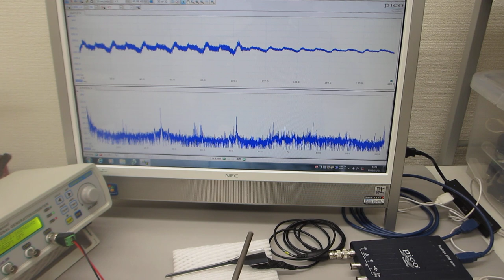超音波の非線形発振制御実験（オリジナル超音波システムの開発技術）